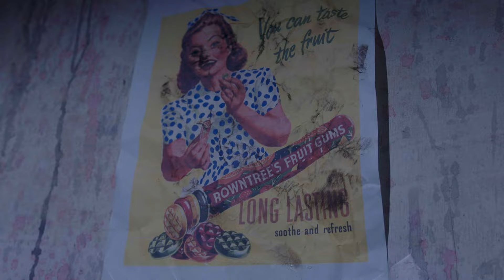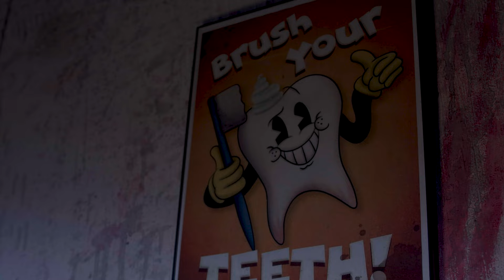The Dentist | Short Horror Film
The year is 1956. A candy store and dentist office are opened side by side. Though it may appear like a protest against dentistry, or a protest against sweets, depending on the perspective, there also may just be something sinister hiding behind the fronts.